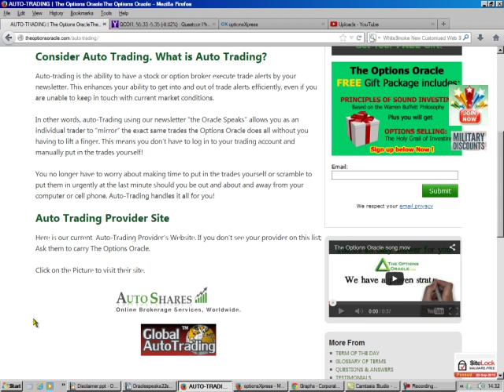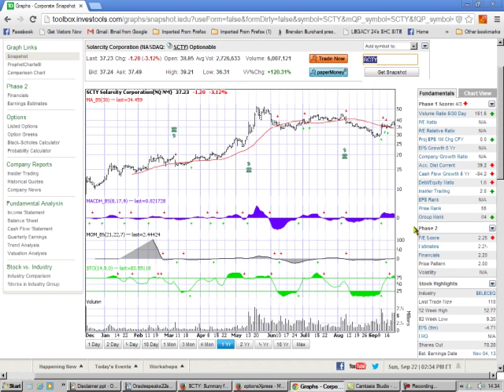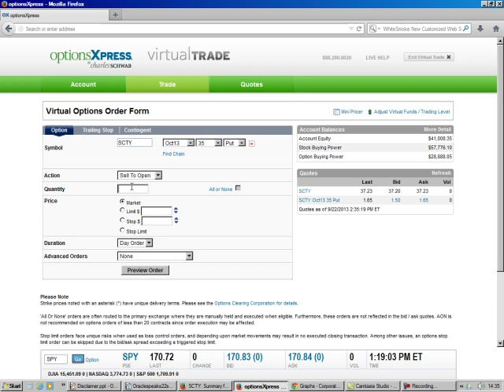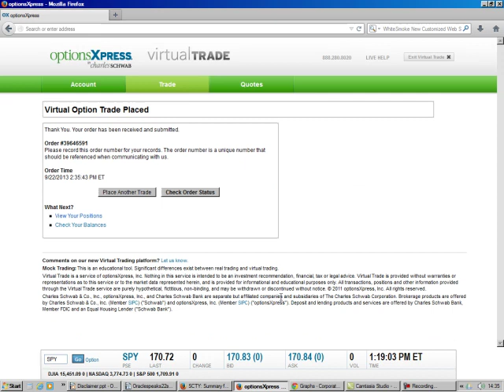Investing in solar power for a discount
use the row boat: a "covered call system" designed by Brad Lee, The Options Oracle.
 Buy Solar City at a discount.